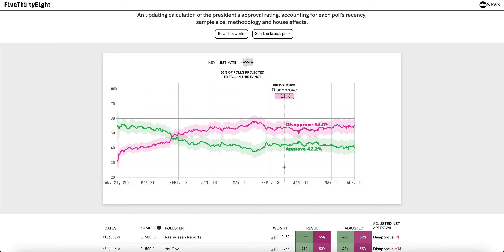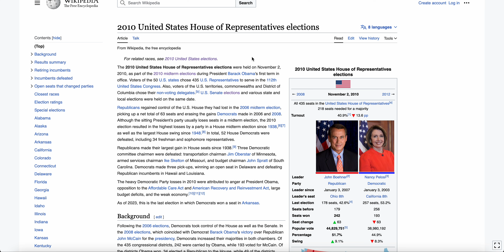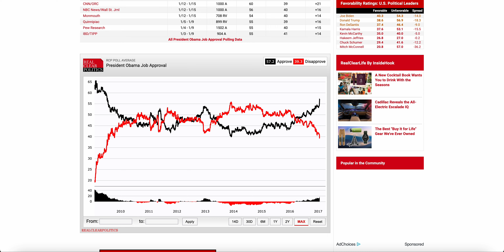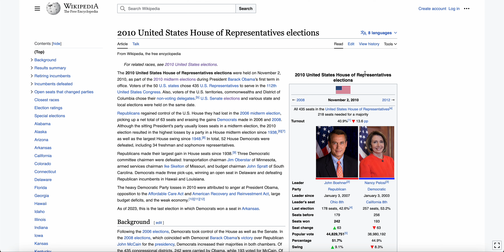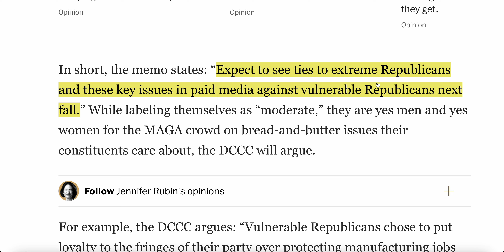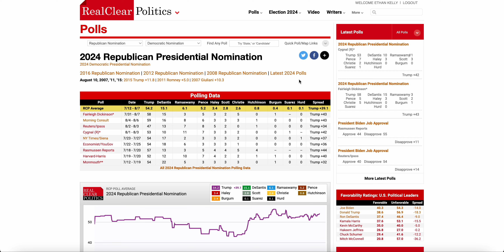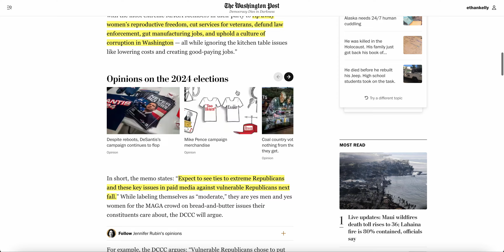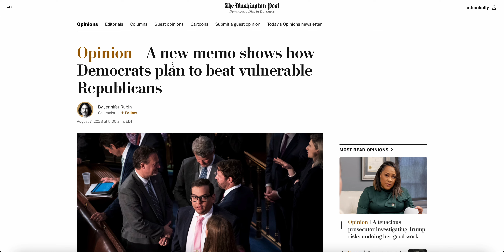Leaked Memo Reveals WINNING Strategy for House Democrats in 2024